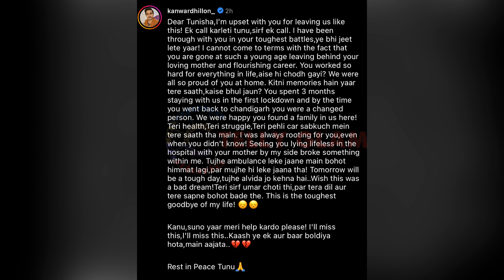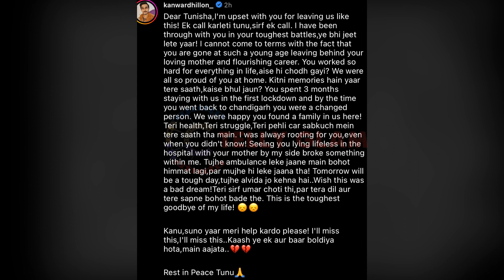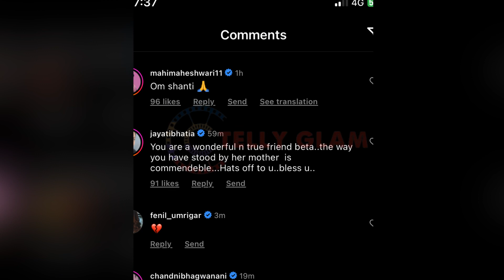Kanwar Dhillon Finally Open About Tunisha Sharma | Telly Glam